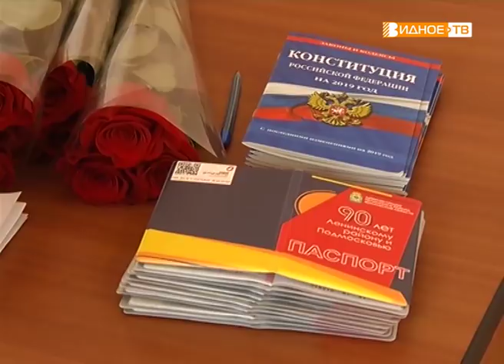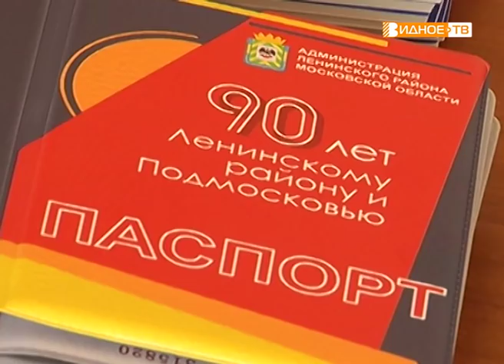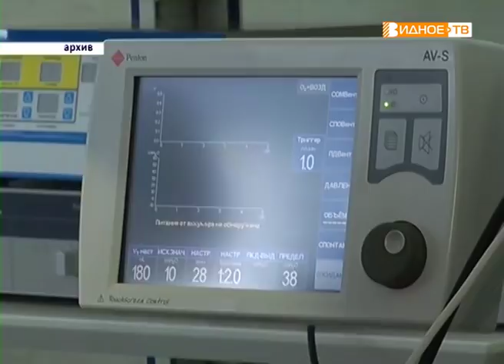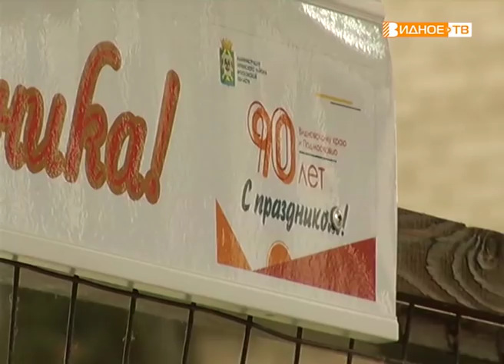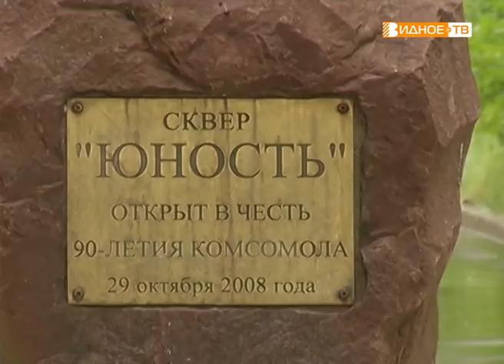Новости телеканала Видное-ТВ (14.06.2019 - пятница)